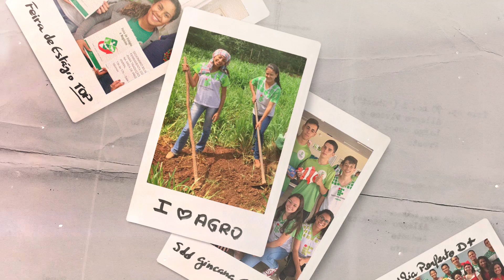Processo Seletivo IFRO 2021/1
Inscrições abertas para 946 vagas em quinze cursos de graduação presenciais e GRATUITOS em oito cidades de Rondônia.